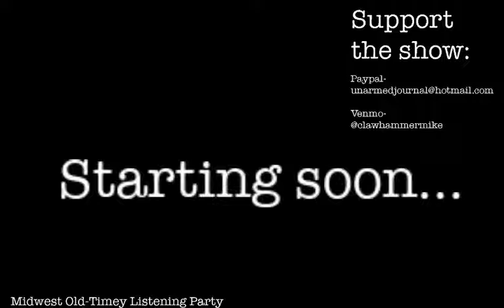Upper Midwest Old-Time Listening Party- Special Midwest Episode